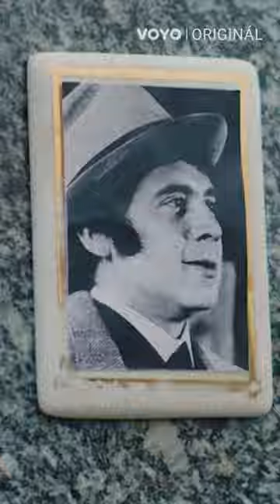Sex O’Clock – Nová epizóda každý piatok jedine na Voyo | Voyo Originál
Komediálna séria z dielne Voyo Originál pokračuje novou epizódou každý piatok  - Sex O’Clock  v tvoyom svete! Sleduj komediálny seriál o sexuálnom dospievaní tínedžerov už teraz exkluzívne iba na Voyo!

Voyo Originál | Sex O’Clock

Sex O'Clock je novinka, ktorá rozšíri skupinu Voyo Originálov už začiatkom marca 2023. Komediálna séria predstavuje obyčajnú rodinu, ktorá sa po prekvapivom odhalení musí naučiť fungovať bez ohľadu na to, čo si kto myslí alebo hovorí. Príbeh sa točí okolo dospievajúceho Adama – študenta strednej školy, ktorý sa až doteraz zaoberal predovšetkým svojou tanečnou kariérou a mučivou otázkou, kedy už konečne príde o panictvo. Zvraty v živote jeho rodiny však výrazne ovplyvnia jeho dospievanie. Diváci a diváčky sa môžu tešiť na skvelé herecké výkony a komické situácie v podaní Jana Révaia, Maxmiliána Koceka, Karolin Omastovej, Petry Bučkovej, ale aj obľúbených slovenských hercov, ako Lucia Siposová, Zuzana Kanócz či Csongor Kassai.

Producent Cinebonbon: Lukáš Gargulák // scenár: Matěj Randár, Karolina Zalabáková // réžia: Jan Bártek, Karolina Zalabáková // kreatívna producentka Voyo: Marta Fenclová